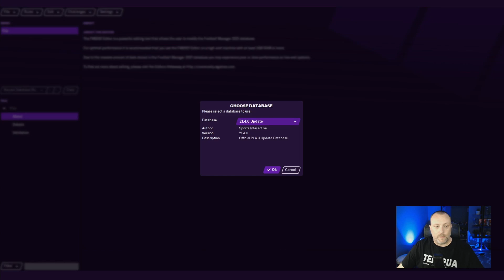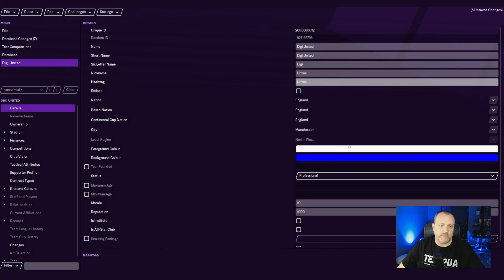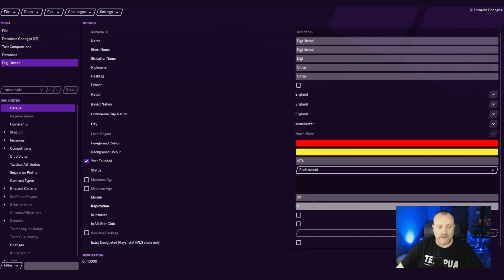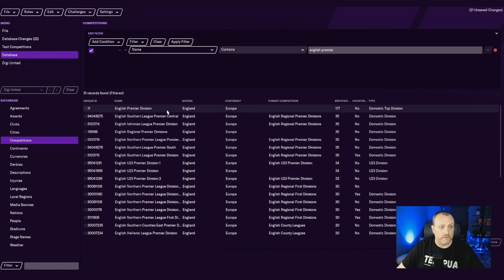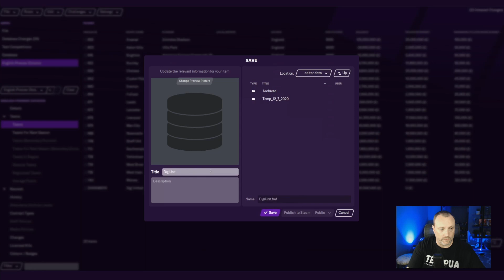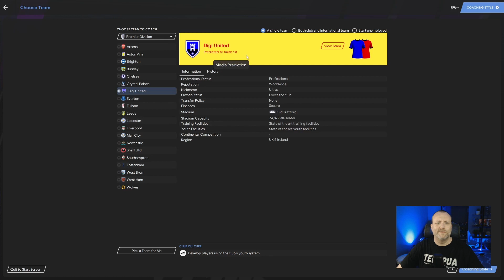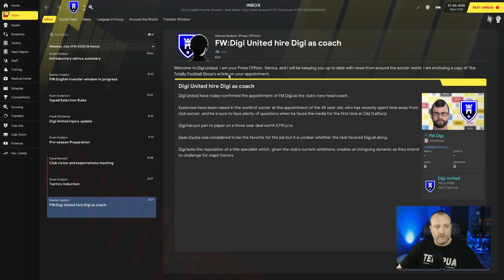Football Manager Editor 101 - Create A Club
Welcome to the Football Manager Editor 101 Series with me FM Digi. I am going to show you how to use the Pre Game editor within FM22 and other Football Manager versions. I will help you learn how to do some simple tasks in the pregame editor as well as some more difficult things.